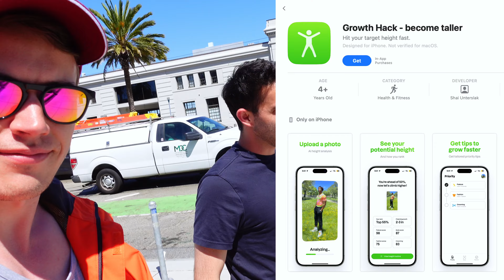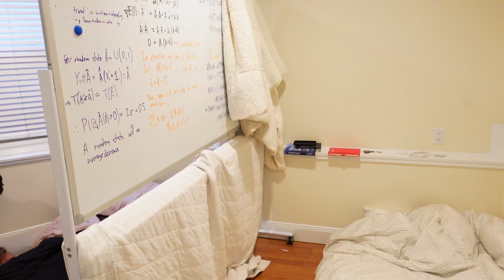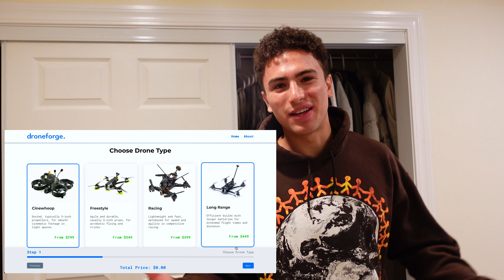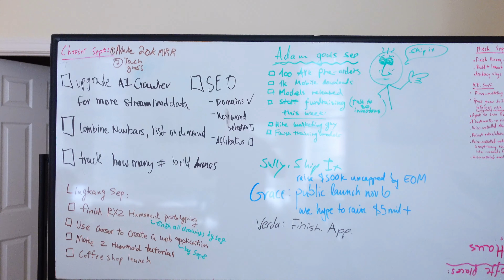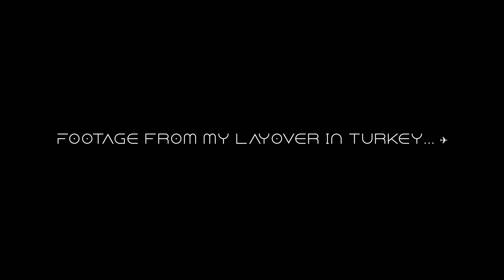I Moved To San Francisco To Chase The Silicon Valley Tech Dream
Very excited to be here for a few months working on projects, learning from other founders and generally having a good time. I'm a software engineer in South Africa and do a whoooooooole lot of other stuff. Check out the rest below...

My name is Mitch Williams and I'm a twenty-four year-old software engineer living in South Africa. I am really passionate about coding,  learning, technology, reading and business.